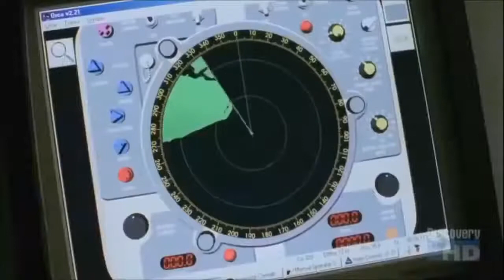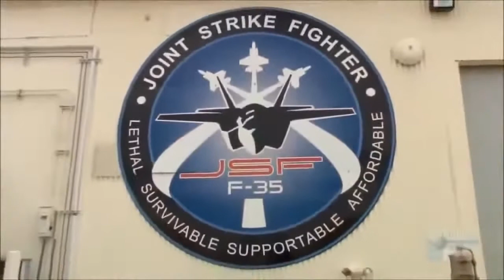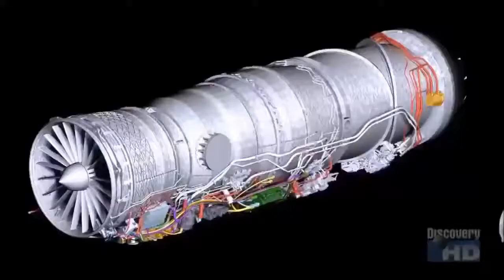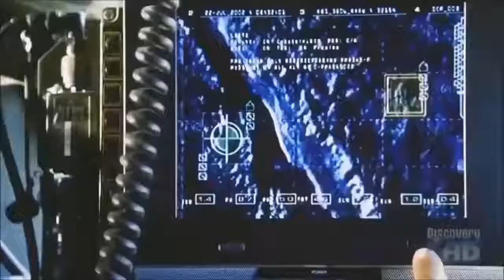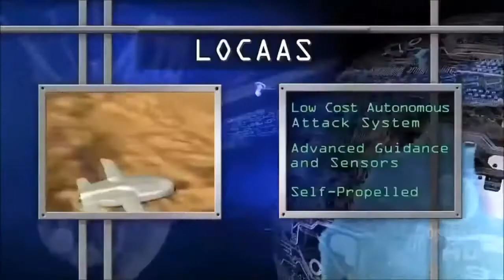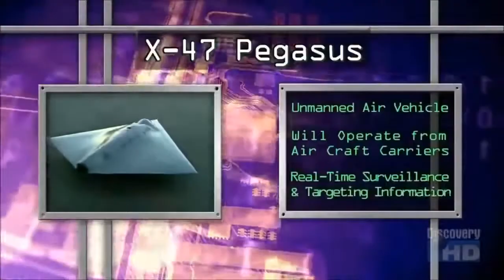The Future of Fighter Planes, BBC NG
Documentary of the Future of Fighter Planes from BBC and National Geographic

Credits: National Geographic Documentary 2016,  BBC Documentary 2016, Natio Channel

Лицензия
Твір "The Future of Fighter Planes, BBC - NG" ліцензовано на умовах Ліцензії Creative Commons Зазначення Авторства 4.0 Міжнародна.